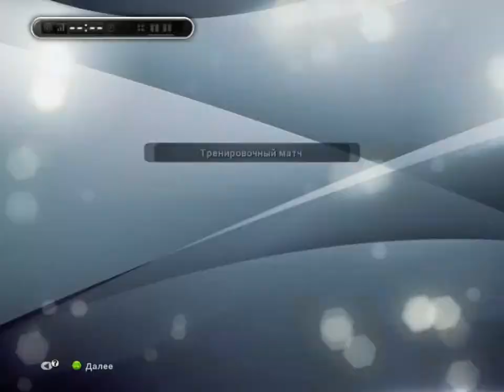Играем в PES 13: Мастер-лига - 91 серия